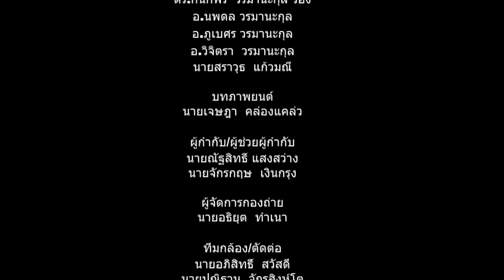RD 122ประกวดหนังสั้นอาชีวะทำดีเพื่อพ่อ เรื่องหนุ่มกระทง ทีม PCVC TEAM